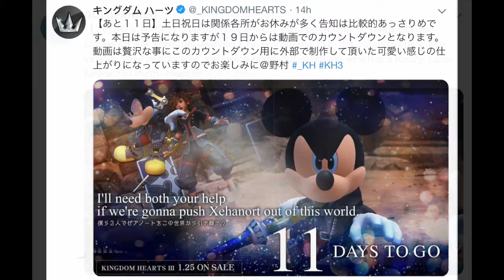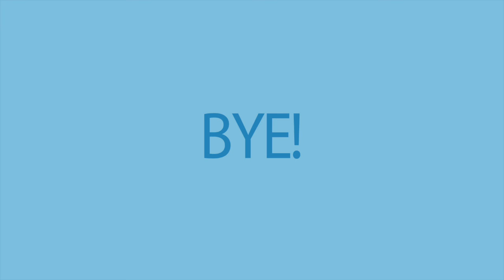Kingdom Hearts 3 - More New Videos Coming Soon For Kingdom Hearts 3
This is a quick video talking about the announcement from the Kingdom Hearst Japanese Twitter about new videos on the way for Kingdom Hearts 3.